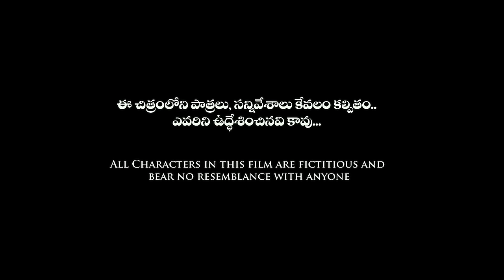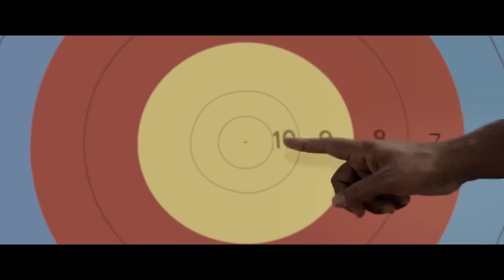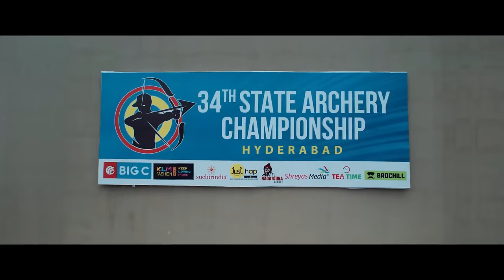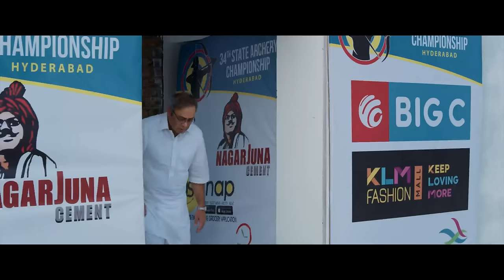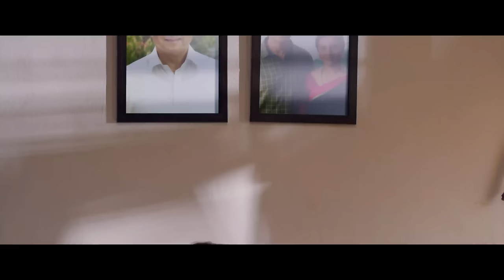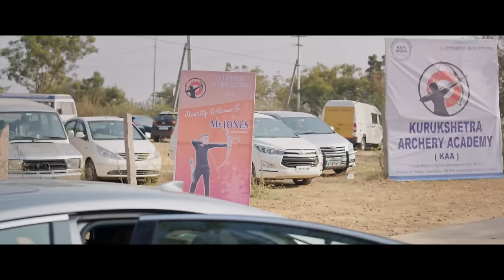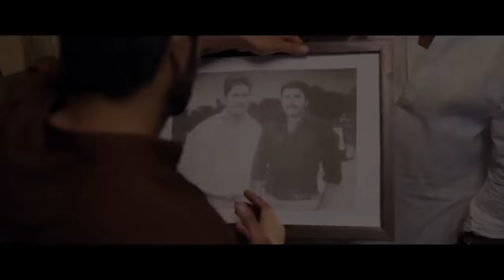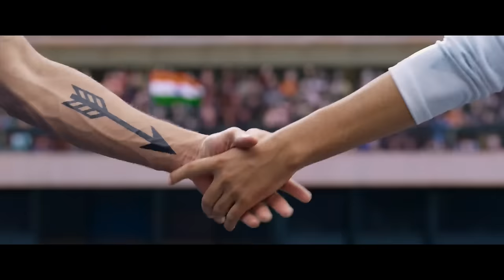Lakshya Telugu Full HD Movie || Naga Shaurya And Ketika Sharma Super Hit Sports Drama Movie || MS